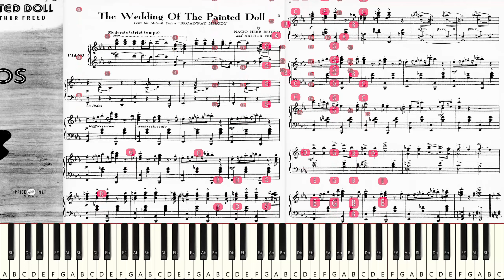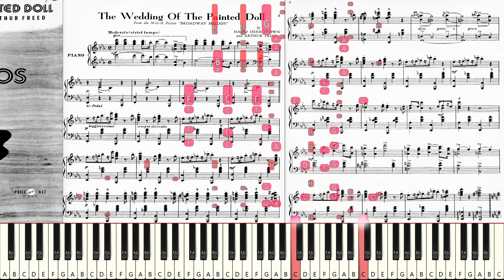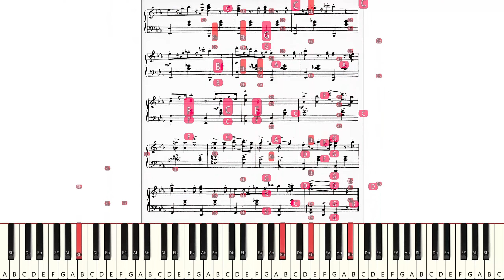Let's Try to Play "Nacio Herb Brown: The Wedding of the Painted Doll" *Live Sight Reading Practice*